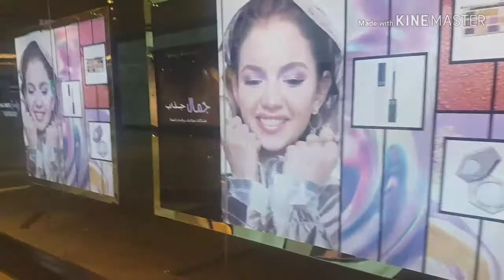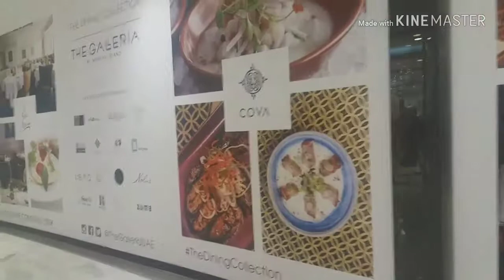emirates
Super mall nice maal wow mall buetiful mall sarprice mall very easy mall torist maal abidhabi .world best mall realy fantastic big mall smole mall parcheece mall niceall enjoing mall fantstickall fun mall all available big fan mall parcheesce nice  abudhabi higrichc family entertiner spice
Parchees place hospittal uae near hospittal al marihah super mall food cornice food  kabab koftha noodils everithing available security costomer care more office travels shopping center caulitty wach senter wach shop shows shop belt shop ring shop perfuem shop hir shop hir cutting buetiful butition henna ladies biriyani chicken all froots dry food burger pistha nugets
Listen/Download on Digital Stores: iTunes Apple Music Spotify Google Music Amazon Music: Free Download Support NoCopyrightNation: Facebook Instagram SoundCloud Spotify Twitter Snapchat: ncnmusic Support Murad: YouTube Instagram Soundcloud Facebook If you want to use our music you must put this in your Description: 1. Include the full title of the track. 2. Include a link to the track on NoCopyrightNation's YouTube. 3. Credit the artist(s) of the track by including their social network links. "Want to make money off your music? Upload it to Audio Grab and profiting from your songs! Want your song on the channel?